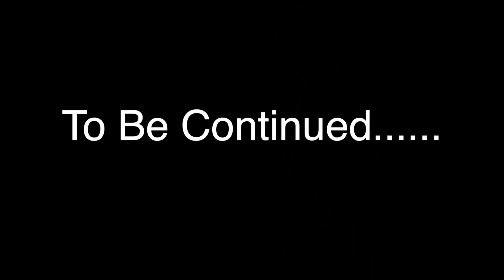Mystery Mask Man - Part 2 - Girls Get a SHOCKING DREAM. Death-Neto gives Mystery Mask Man a surprise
The girls all try to get a good night rest, but they all have SHOCKING DREAMS. Lexi has a dream first, but Liese and Nette don't believe her until they have the same dream. This gives them hope that Dad may not be dead. Meanwhile, Lord Death-Neto sends the Mystery Mask Man back to Earth with a BIG SURPRISE!!